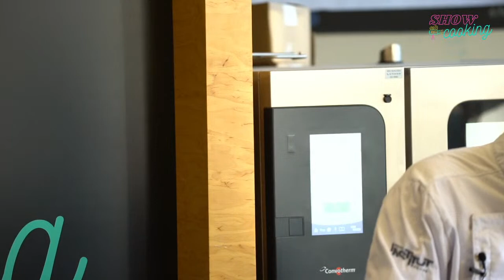Show Cooking - Emission du 1er avril à 18h - Cuisinez en live avec les étudiants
Rendez-vous ce jeudi 1er avril, et ce n'est pas une blague, pour un show cooking ! Un show cooking présenté par Loris et notre binôme de Chefs Etudiants Paul & Paul.

Au menu du jour :
Plat : Véritable spaghetti carbonara
Dessert : Millefeuille de bricks, crème diplomate aux agrumes, caramel d’orange

Voici les ingrédients qu'il vous faudra :
Pour le plat :
- 100g spaghetti
- 45g lard
- 1 oeuf entier
- 1 jaune d’oeuf
- 50g de pecorino (Parmesan)

Pour le dessert :

Crème Diplomate
- 25 cl de Lait
- 2 citron jaune
- 1 citron vert 1 pièce
- 50g de sucre semoule
- 3 jaune d’œufs
- 50g de farine
- 40g de beurre
- 4 feuilles de gélatine de 2g
- 5cl de crème liquide

Bricks
- 3 feuilles de bricks rondes
- 0,010g  de beurre
- 0,010g de sucre

Caramel d’orange
- 50g de sucre
- 2 oranges à jus
Décoration
- 1 mandarines
- 1 orange

Matériel spécifique : poche à douille (à défaut poche de congélation), passoire ou chinois,
zesteur ou économe

Prêts à venir nous rejoindre pour ce beau moment de partage culinaire ?